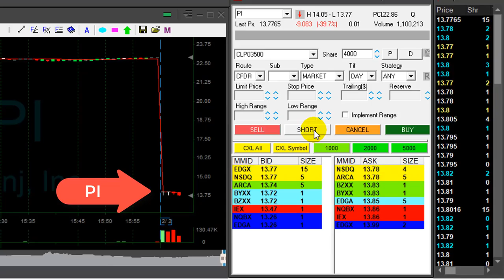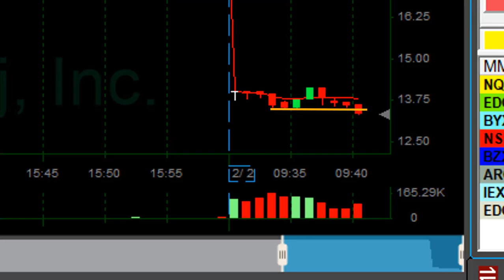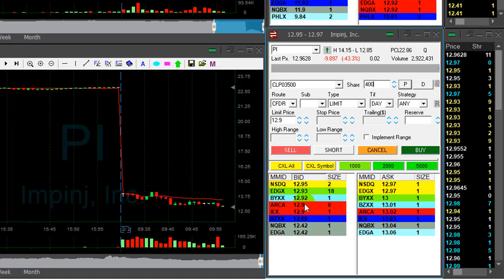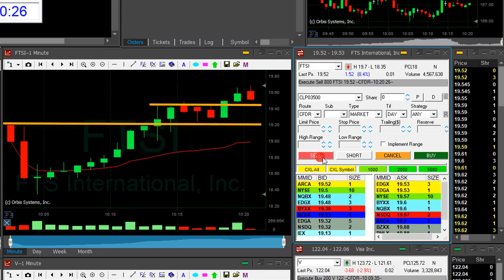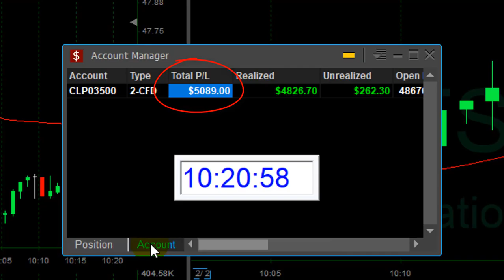Day Trading for $5,000 in 50 minutes!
Meir Barak day trading live on February 5th. 2018.